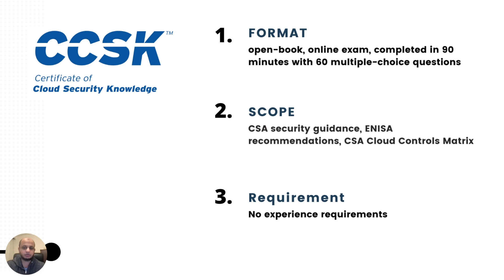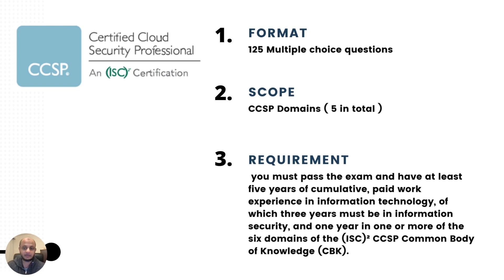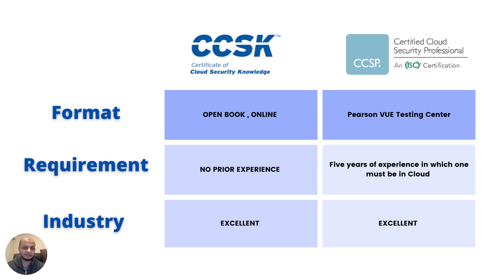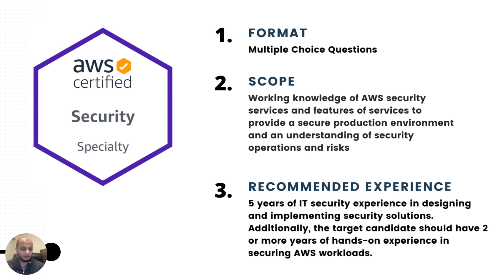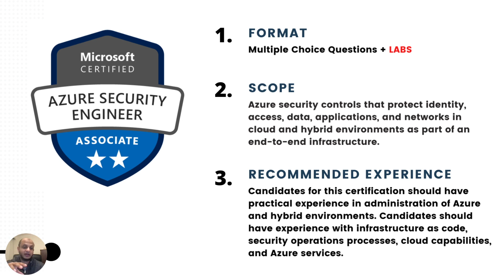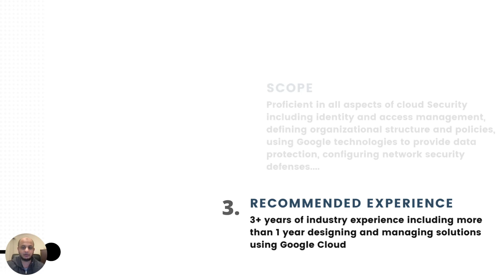Cloud Security Certification Path 2022 | Which cert should you choose ?